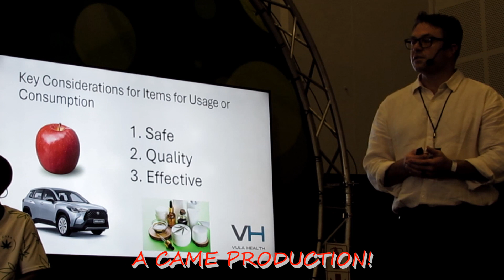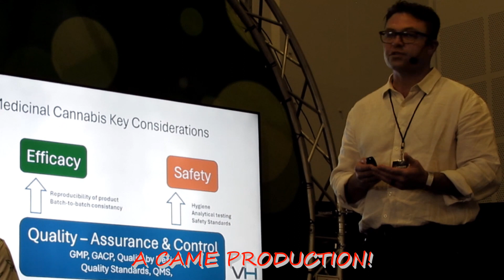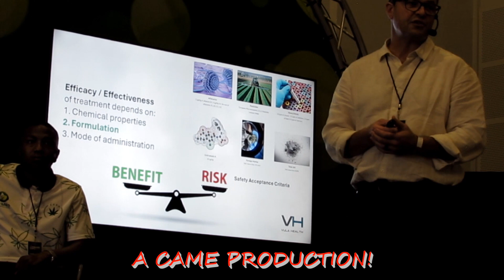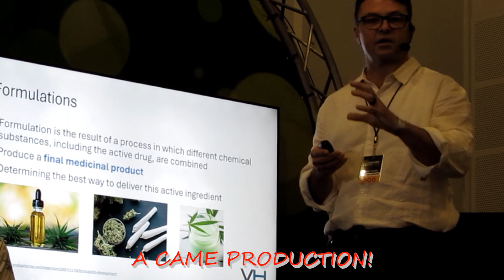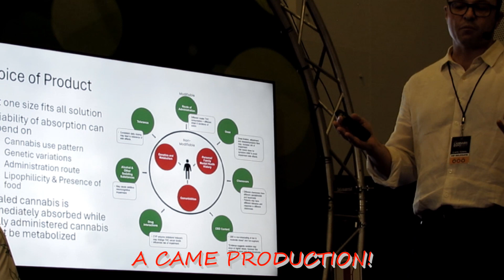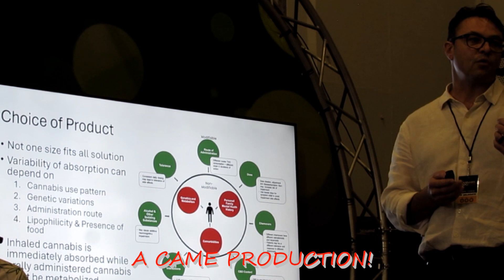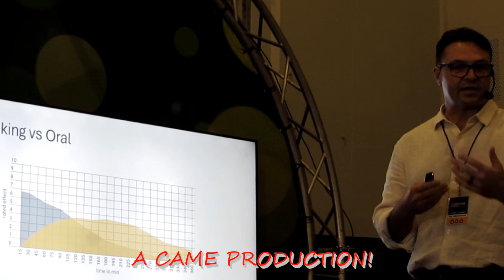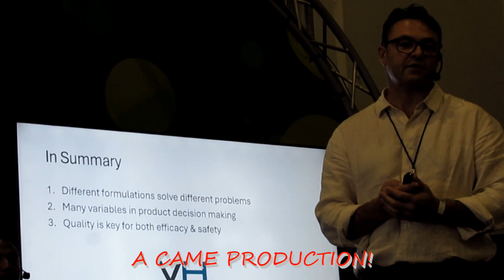HOW CANNABIS MEDICATION IS ADMINISTERED? - Dr JACO VAN ZYL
DATES: - 22 - 24 MARCH 2024, VENUE: - CTICC, TIME: - 10am - 6pm
The Cannabis Expo is the global marketplace for education and innovative products and businesses serving the cannabis industry and its medicinal, agricultural, financial and lifestyle aspects.

THE CANNABIS EXPO HIGHLIGHTS

Over 100 products representing the entire cannabis industry
The Cannabis Food Market - Browse and enjoy cannabis-infused meals, treats and drinks
The Freedom Festival - A vibrant outdoor festival environment hosting bands, artists and DJs
The Expo Stage - Presentations around cannabis-related topics that cover health, agriculture, legislation, finance and more
The Convention Stage - Global industry leaders presenting talks and taking part in moderated panel discussions
Cheeba Cannabis Cultivation Summit - Panels, masterclasses and key note talks on all things cultivation

* PLEASE FEEL FREE COMMENT AND YOU ARE MOST WELCOME TO SUGGEST HOW WE CAN IMPROVE.